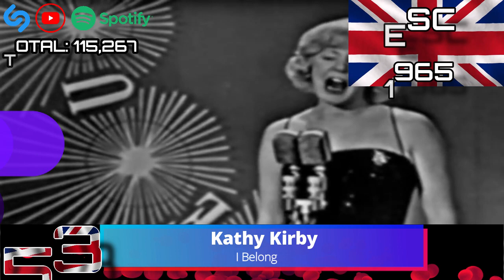United Kingdom 🇬🇧 in Eurovision TOP 64 Most Streamed Songs: Shazam, YouTube & Spotify (1957-2021)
Hey Guys!

Please find the Most Streamed ESC Songs from UK
I have collected the number of the Streams from Youtube, Shazam & Spotify 2021.
A bit to explain how I count the numbers :
- Spotify - Number of streaming, that also includes remixes or different versions of the same songs and artists
- Shazam - Same as Spotify
- Youtube - Here is a long journey: Number includes:
- Official videos views
-Unofficial videos view when the song is just a background
- If the official video has over 1mln streams I don't count the videos below 20,000 views.
-If the song did not reach 1 mln then views have been counted up to 10.000
- Same song but the cover by the other bands, different remixes, or performances with talent shows (where singers are singing exact songs) are included. I believe it gives also the perception of how this song became popular
-ESC rehearsals
- live concerts
Here is the list of British acts at the Eurovision :

1957 Patricia Bredin  All
1959 Pearl Carr & Teddy Johnson  Sing Little Birdie
1960 Bryan Johnson  Looking High, High, High
1961 The Allisons Are You Sure?
1962 Ronnie Carroll  Ring-a-ding Girl
1963 Ronnie Carroll  Say Wonderful Things
1964 Matt Monro I Love The Little Things
1965 Kathy Kirby I Belong
1966 Kenneth McKellar  A Man Without Love
1967 Sandie Shaw  Puppet On A String
1968 Cliff Richard  Congratulations
1969 Lulu  Boom Bang-a-bang
1970 Mary Hopkin  Knock, Knock (who's there)
1971 Clodagh Rodgers  Jack In The Box
1972 The New Seekers -  Beg, Steal or Borrow
1973 Cliff Richard Power To All Our Friends
1974 Olivia Newton-John Long Live Love
1975 The Shadows  Let Me Be The One
1976 Brotherhood of Man  Save Your Kisses For Me
1977 Lynsey de Paul & Mike Moran Rock Bottom
1978 Co-Co The Bad Old Days
1979 Black Lace  Mary Ann
1980 Prima Donna  Love Enough For Two
1981 Bucks Fizz  Making Your Mind Up
1982 Bardo  One Step Further
1983 Sweet Dreams  I'm Never Giving Up
1984 Belle and the Devotions Love Games
1985 Vikki  Love Is...
1986 Ryder  Runner In The Night
1987 Rikki Only The Light
1988 Scott Fitzgerald  Go
1989 Live Report  Why Do I Always Get It Wrong
1990 Emma  Give A Little Love Back To The World
1991 Samantha Janus  A Message To Your Heart
1992 Michael Ball One Step Out Of Time
1993 Sonia  Better The Devil You Know
1994 Frances Ruffelle  We Will Be Free (Lonely Symphony)
1995 Love City Groove Love City Groove
1996 Gina G  Ooh...Aah...Just A Little Bit
1997 Katrina and The Waves Love Shine A Light
1998 Imaani  Where Are You?
1999 Precious  Say It Again
2000 Nicki French  Don't Play That Song Again
2001 Lindsay D. No Dream Impossible
2002 Jessica Garlick  Come Back
2003 Jemini Cry Baby
2004 James Fox  Hold On To Our Love
2005 Javine Touch My Fire
2006 Daz Sampson  Teenage Life
2007 Scooch  Flying The Flag (For You)
2008 Andy Abraham  Even If
2009 Jade Ewen  It's My Time
2010 Josh  That Sounds Good To Me
2011 Blue  I Can
2012 Engelbert Humperdinck  Love Will Set You Free
2013 Bonnie Tyler  Believe In Me
2014 Molly  Children of the Univers
2015 Electro Velvet  Still in Love with You
2016 Joe & Jake  You're Not Alone
2017 Lucie Jones Never Give Up on You
2018 SuRie  Storm
2019 Michael Rice  Bigger Than Us
2020 James Newman  My Last Breath
2021 James Newman  Embers